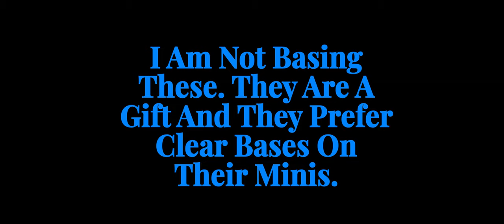Entry for Mini WarMutt's Great Mini Paint Challenge September 2024 Going the Distance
Mini WarMutt's Great Mini Paint Challenge September 2024

135 Miniatures (Not counting scatter pieces and animals.)

Black Scroll Games
  Market Items
BigMrTongs
  Aliens Space Suit
  Space Suit/Chem Suit
  o.g. Daleks Dr Who
  o.g. Cybermen Dr Who
  o.g. Autons Dr Who
  o.g. Metaluna Mutants Dr Who
  o.g. Silurians Dr Who
 Starship Troopers Warrior Bug
Wargames Atlantic
  European Fallow Dear
 Neanderthal
 Yari Samurai
 ACW Union Rifleman
BattleCat Miniatures @WarBearStudios
  French & Indian War Civilians
  FIW Continential Rifleman
 FIW Militia
 FIW British & French high command
Forged Path Miniatures
  Japanese style towns people
  Tokugawa Samurai
YourNeighborKnight Minis
  Samurai & Bushi
Celia Fermoselle
 Nyarlathotep
Epic Miniatures
  Drunk Man
  Wendigo
 Giant Beetle
  Insect Hulk
Fancata 3D
  Priest
Juhasz Gergely
  Ghosts
Epic N Stuffs
  Baker
Pollygrimm
  Igor/Renfeld
Great Grimoire
  Pied Piper, rats and children
Cast N Play
  Grabbing Hands